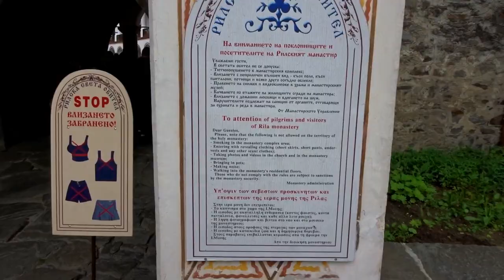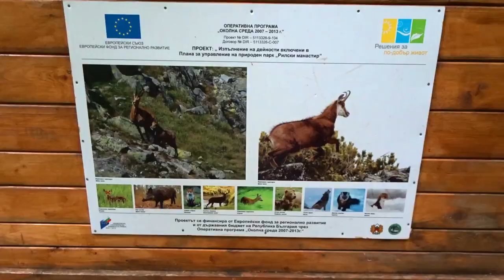UNKNOWN BULGARIA, Secret Saint Cave, Rila Monastery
Bulgaria, the most beautiful monastery, Rila Monastery and secret saint cave!
- Find a nice accommodation and receive a discount

Bulgaria,
Life in Bulgaria,
Bulgarian countryside